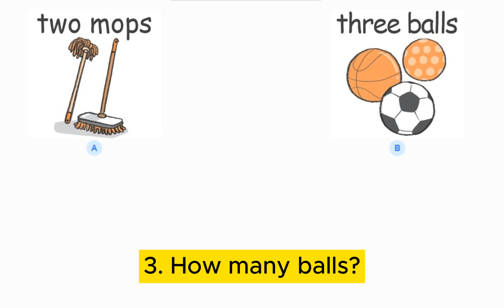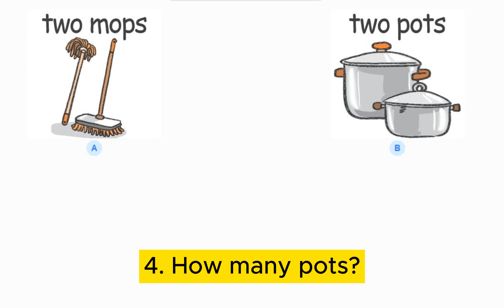Unit 9 - In the shop / How many locks?horse